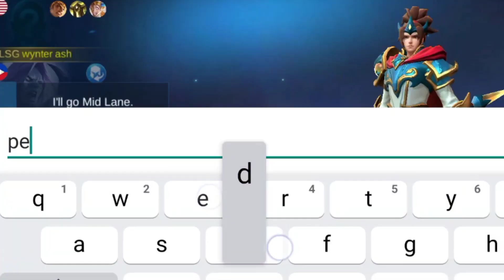johnson core build dont try this at house🛖